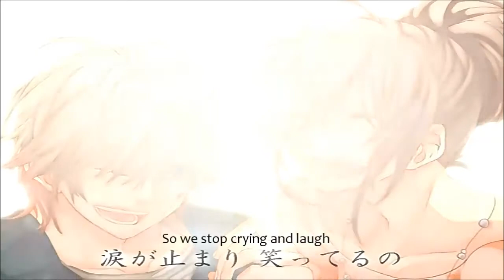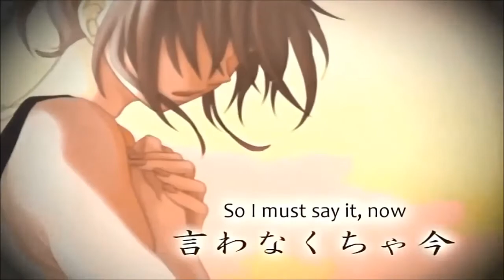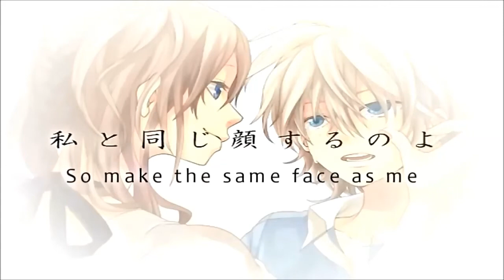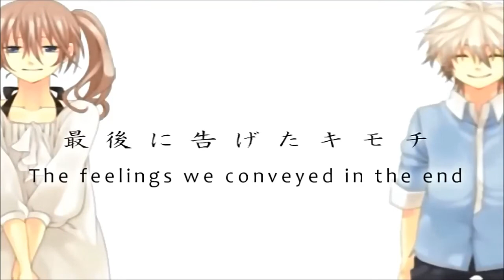[Kyoya and June] Nakimushi Kareshi / 泣キ虫カレシ (Crybaby Boyfriend) - Hatsune Miku and Kagamine Len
UPDATE: Re-edited and sang a little of the parts over again XD hopefully this is better than the previous one...and sorry everyone... i forgot to read the comments before deleting the previous video.. =( i'm getting blurer and blurer by the day... =P

Sorry if it's not up to expectations. only had one hour to sing the parts and edit... XD so i kinda made loads of mistakes here and there but ran out of time to actually correct em. Another duet with my good friend June =) This has got to be one of the hardest songs i have covered. so many high notes.. XD anyways... hope you enjoy and take care! Again i'm sorry for the mistakes in the editing or my singing. felt guilty making people wait so long so yeah. well. time for me to return to studying for my finals...

Composers and song writers : FernandoP and ChorisuP

Original Vocals: Hatsune Miku and Kagamine Len

Illustration: Yamako

Translation: Narumo

Encoder: Turrent